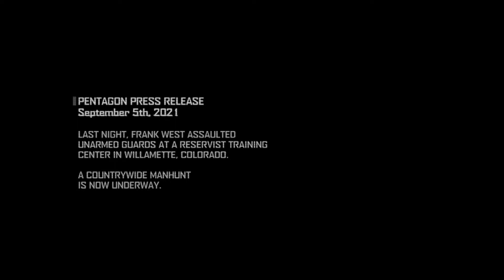Dead Rising 4: Frank's Big Package Gameplay | PS4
Capcom Heroes gameplay for Dead Rising 4: Frank's Big Package on PlayStation 4.

Just like zombies themselves, Frank West's latest adventure keeps rising from the dead. This latest iteration combines all of the previously available content plus a cool new addition so get ready to kill some zombies... again! Full review